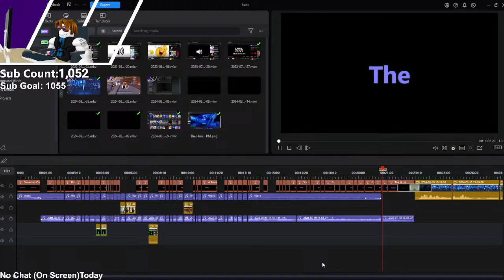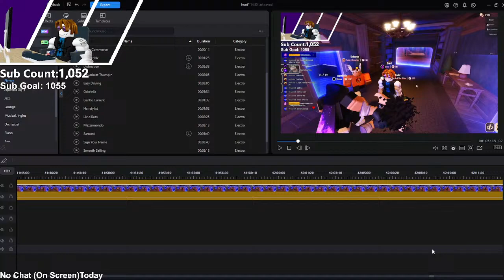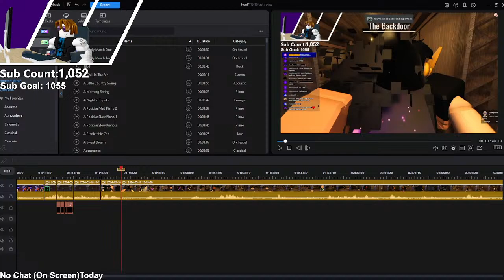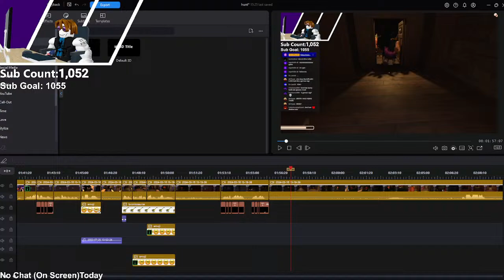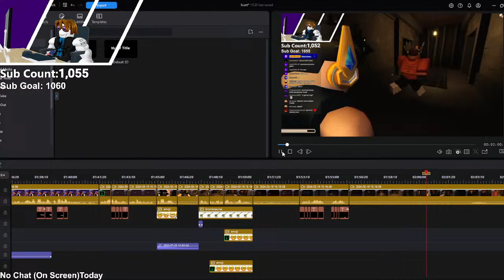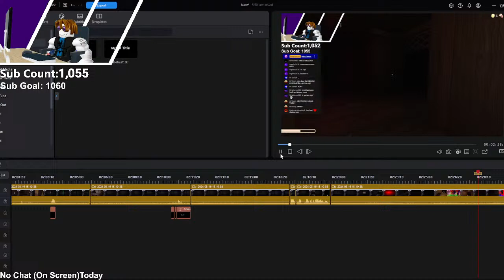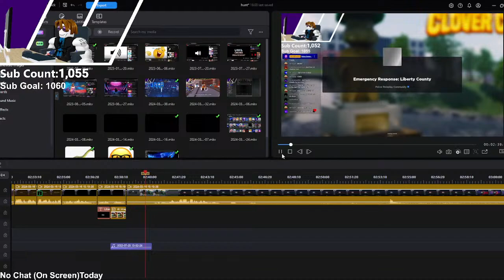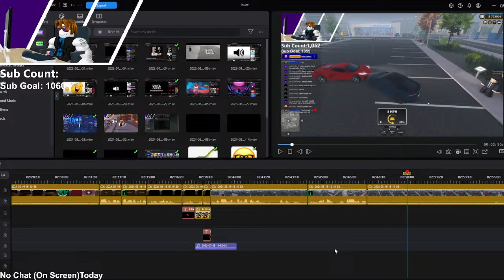🟣Editing A Roblox Video Cause Why Not [I gotta lock in today lol]🔵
Please stay respectful in chat, and don't spam or ask for mod :)
Ask For The Discord Link In Chat :D
[Don't Ask For Mod Please]